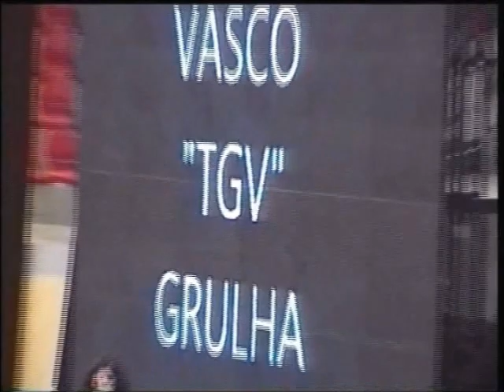vasco tgv grulha vs bruno predador santos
gala na arena de evora